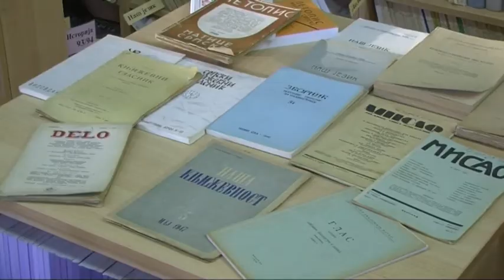RTV Vanje 04 06 2018 Biblioteka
Biblioteka